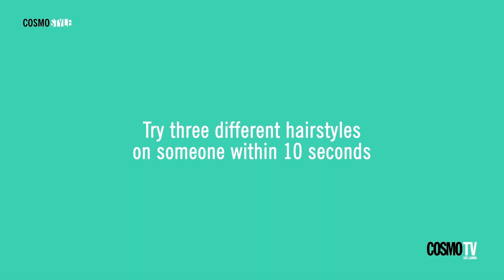COSMO Fashion Callout - Shahili Gomes-McCoy - Cosmopolitan Sri Lanka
FASHION CALLOUT: We hung out with fashionista, Shahili Gomes-McCoy, at Cosmo Studios and here's what we were up to!